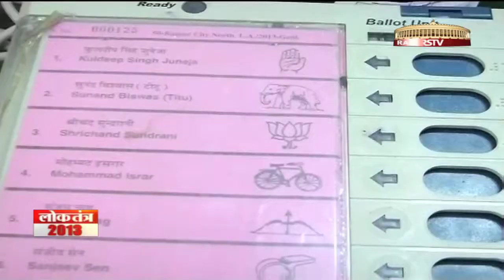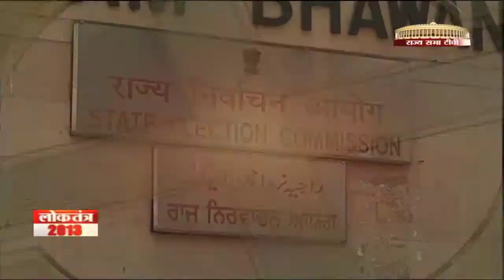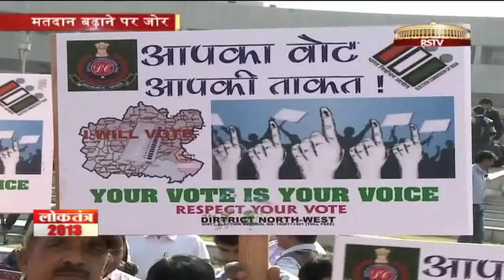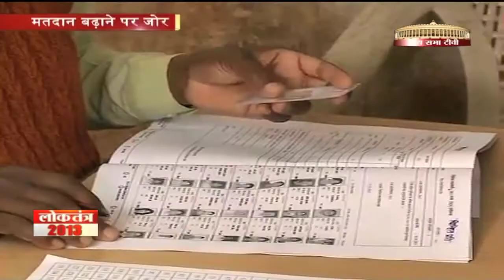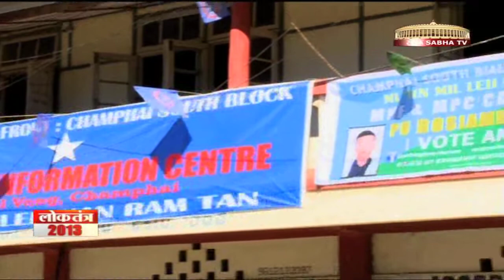ताज़ा चुनाव समाचार - 20.11.13 (सुबह)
This bulletin of Loktantra 2013 features:
- Voting for Assembly elections in Chhattisgarh comes to an end peacefully with a high voter turnout
- Do Took with Raman Singh & Satyanarayan Sharma
- Rahul Gandhi addresses two rallies in Rajasthan
- Narendra Modi addresses 5 rallies in Rajasthan
- Elections in Churu now to be held on December 13 after the death of BSP's candidate Jagdish Meghwal which resulted in the postponement of election
- 210 nominations for Delhi Assembly Elections rejected after scrutiny
- Election Commission makes arrangements to facilitate the differently abled to cast their votes
- Interview with Harsh Vardhan
- Arvind Kejriwal replies to Anna Hazare's letter
- Rahul Gandhi to address rally at Kukshi & Sidhi in Madhya Pradesh